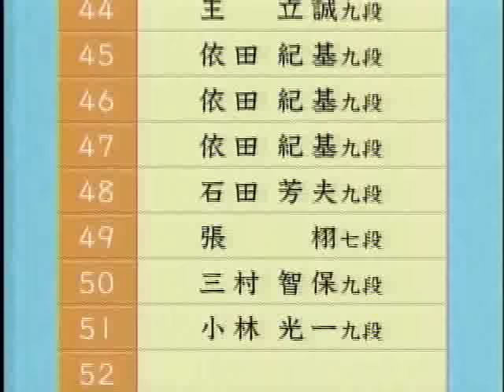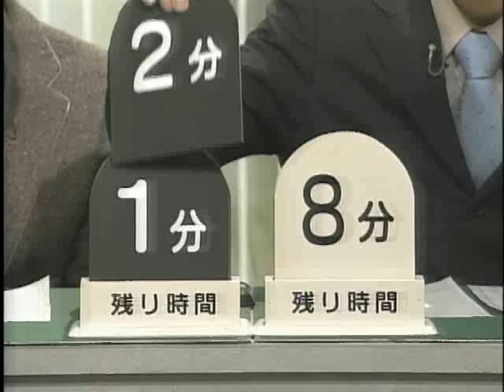Cho U vs Yoda Norimoto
Partida comentada en japones.
GO IGO BADUK WEIQI WEICHI